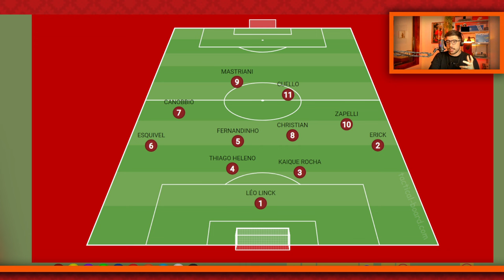ATHLETICO X INTERNACIONAL: VARINI PODE CRIAR PARA GANHAR OS TRÊS PONTOS NO BEIRA-RIO!